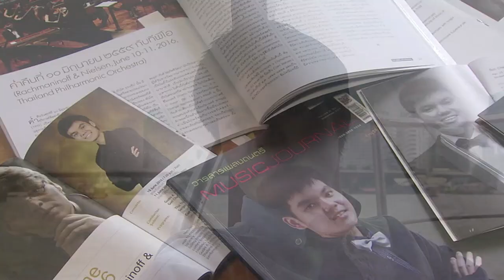Gun - Excerpt Left-Hand Piano Competition Documentary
November 2018 in Japan.